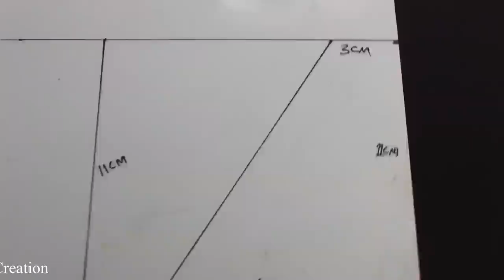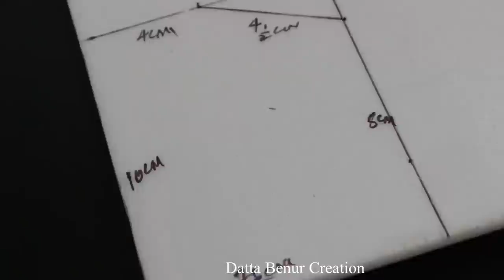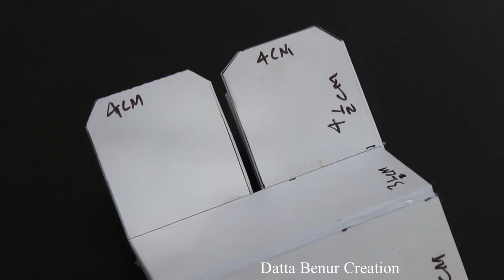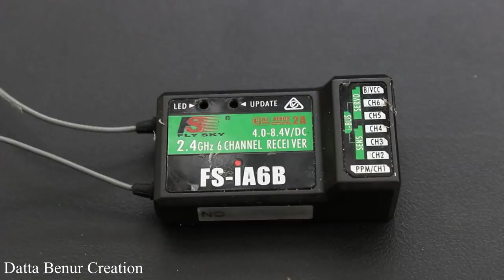How To Make a Push-Pull BOAT - RC Boat - BOAT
Learn - How To Make a Push-Pull BOAT - RC Boat - BOAT - Easy Ways

12V DC GEAR MOTOR 30 RPM
12V DC GEAR MOTOR 60 RPM
100 RPM
1000 RPM
12 Volt LED Light =

Sunboard Sheet
2mm Thickness =
5 mm Thickness =

Battry
9V Rechargeable Battery 300 Mah Ni-Mh =
12 Volt Battery Charger =
Electric Soldering Iron =
9v battery connectors 10 pcs =